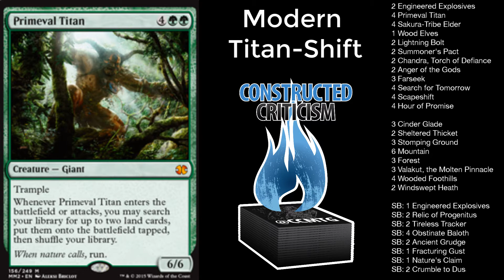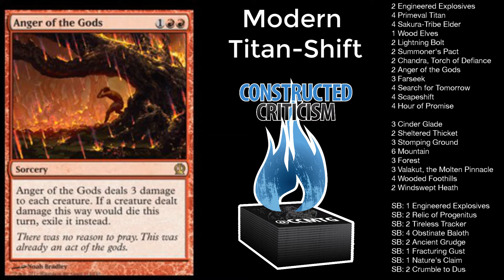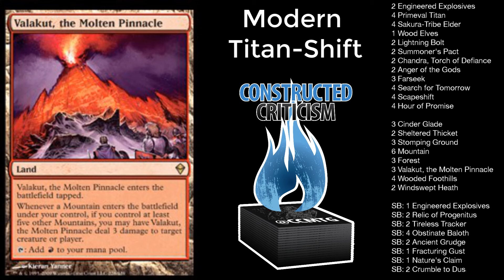Modern Deck Tech: Hour of Promise Green Red Titan Shift (Magic: The Gathering)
Spencer goes over his updated Green Red Titanshift deck.

2 Engineered Explosives
4 Primeval Titan
4 Sakura-Tribe Elder
1 Wood Elves
2 Lightning Bolt
2 Summoner's Pact
2 Chandra, Torch of Defiance
2 Anger of the Gods
3 Farseek
4 Search for Tomorrow
4 Scapeshift
4 Hour of Promise
3 Cinder Glade
2 Sheltered Thicket
3 Stomping Ground
6 Mountain
3 Forest
3 Valakut, the Molten Pinnacle
4 Wooded Foothills
2 Windswept Heath

SB: 1 Engineered Explosives
SB: 2 Relic of Progenitus
SB: 2 Tireless Tracker
SB: 4 Obstinate Baloth
SB: 2 Ancient Grudge
SB: 1 Fracturing Gust
SB: 1 Nature's Claim
SB: 2 Crumble to Dust

Follow Spencer on Twitter at: @Spencer13H

Liston on Youtube or on Twitch.tv/ccmtg

And finally don't forget that you can help us create more and great content by going and becoming a patron